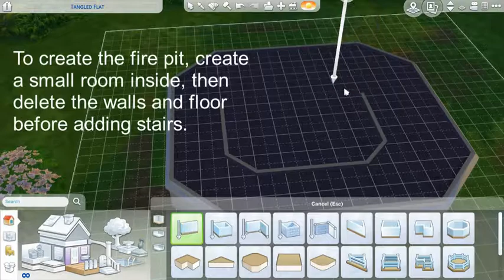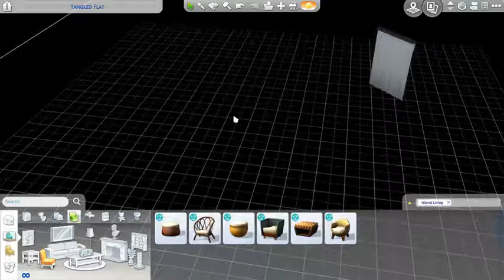Boho Yurt with INDOOR FIRE PIT: Sims 4 Speedbuild/Tutorial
It's cool, it's cute, it's an enormous fire hazard. I've wanted to make an indoor fire pit in the Sims for a while but I didn't think the game would actually allow it!

I was going for a boho/beachy vibe and for a communal living space, hence the open nature of the build. I'm sorry for the lack of voiceover but I'm not ready for that yet. Also I'm still very new at this so please forgive any technical and editing errors. I know I'm not the best builder but I'm still learning!

I've tried to minimise the amounts of CC in this build, but there are a few items still.

LAKEY INSPIRED: I Found Me, Warm Nights, Blue Boi
Sulking-William Rosatti
Out of Sync-Aryll Fae